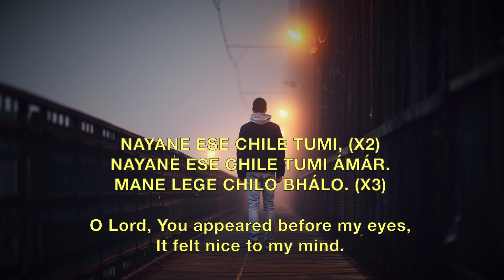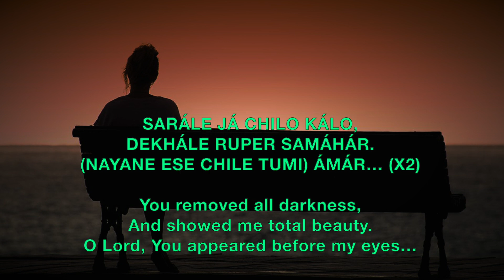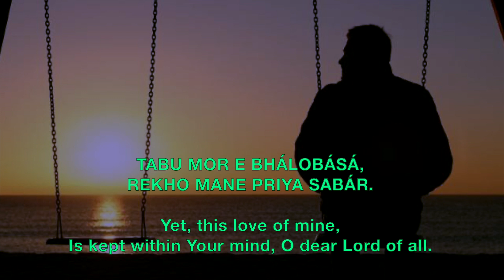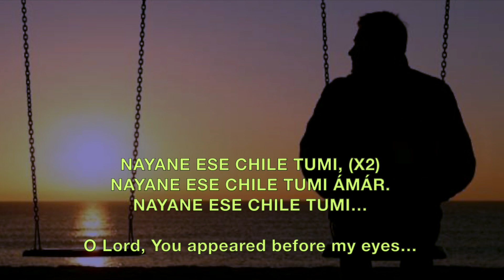Nayane Ese Chile Tumi - Prabhat Sangeet song #4329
Nayane Ese Chile Tumi - Prabhat Sangeet song #4329 is one of the 5018 songs composed and set to tunes by Prabhat Ranjan Sarkar, aka Shrii Shrii Anandamurtiji (baba), in this Prabhat Sangeet, the Lord appeared before the devotee's eyes and it felt nice within his mind.